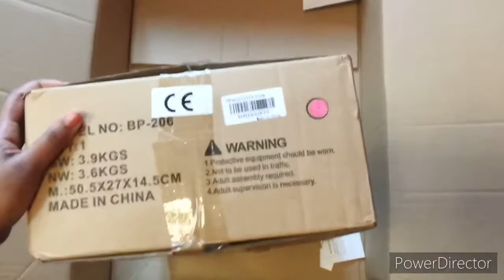Unboxing episode @Athithi Vlogs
Unboxing is quite interesting and exiting too.